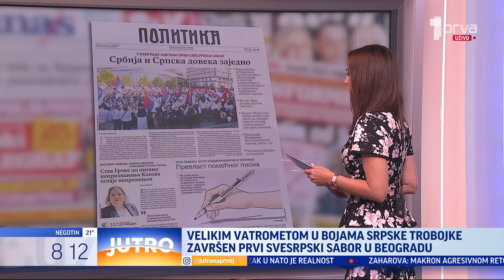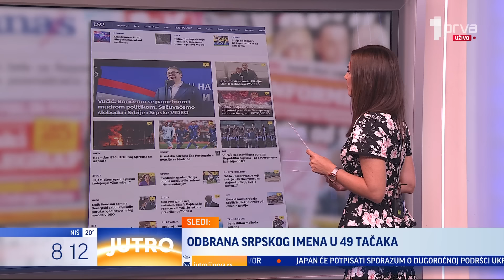Gosti "Prelistavanja": Dragan J. Vučićević i Vladimir Vuletić - JUTRO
Štampu su ovog jutra prelistavali Dragan J. Vučićević, glavni i odgovorni urednik Informera i Vladimir Vuletić, profesor Filozofskog fakulteta.